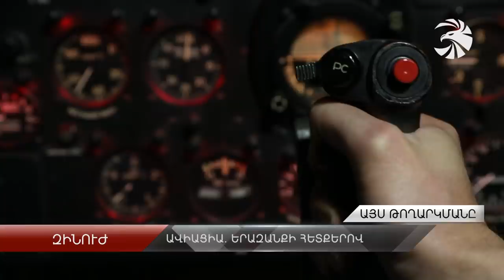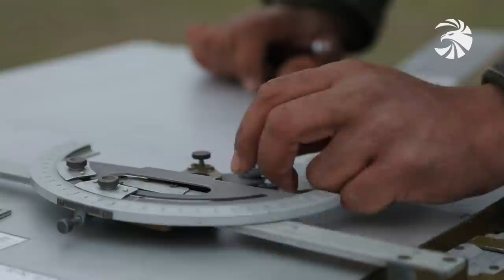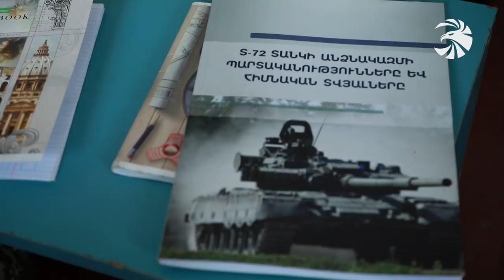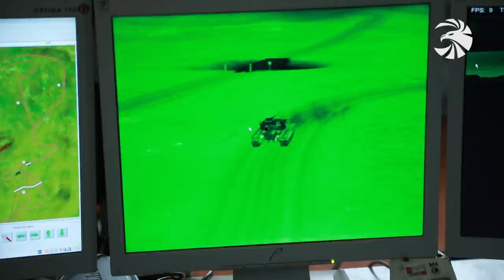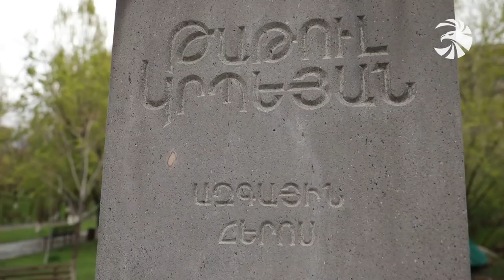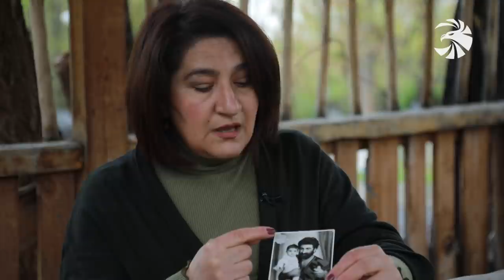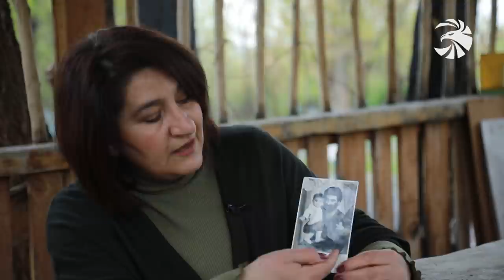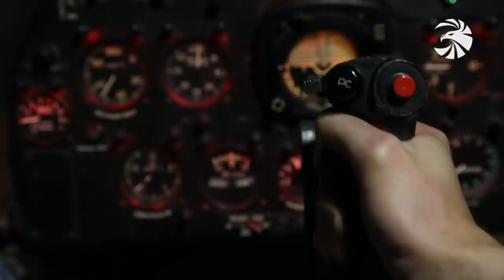Զինուժ 25.04.20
Համատեղ զորավարժություն՝ Հայաստանի հարավային բանակային զորամիավորման և պաշտպանության բանակի զորամասերի ներգրավմամբ՝ մարտը հարձակողական է:

Զինպատրաստությունը՝ կրակադաշտում: Ինչպես է ժամկետային զինծառայողը դառնում փորձառու տանկիստ՝ վարորդ ու նշանառու, հրամանատար ու հաղթող՝ ամեն պահի:

Մի լուսանկարի պատմություն՝ հերոսական պայքարի ու նվիրյալ հայորդու մասին: Զինուժը ներկայացնում է Հայաստանի ազգային հերոս՝ Թաթուլ Կրպեյանին:

Հերոսի օրինակով ու հայրենիքի պաշտպանության ավանդույթները պահպանելով: Զինուժը շարունակում է պատմել լավագույնների մասին, որոնցից մեկը Հայկական բանակի փորձառու և բանիմաց սպա է:

Եվ ռեպորտաժ օդային միջոցների և հակաօդային ուժերի ապագա հրամանատարի մասին: